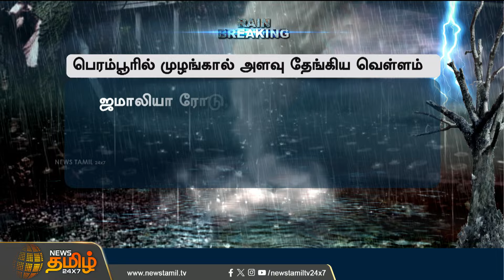பெரம்பூரில் முழங்கால் அளவு தேங்கிய வெள்ளம் | Perambalur | Rain | ChennaiRainnews